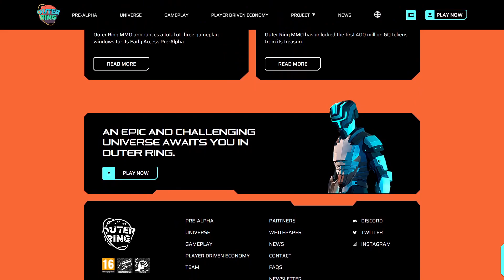OUTER RING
a Masterpiece web design project by Mubien from Spain was awarded the Site Of The Day certification on Nov 8 - 2023. Congratulations🎊
Embark on an epic journey through galaxies and science fiction worlds. Explore, combat, be the protagonist of your own adventure and forge your legend.
Credits
CSS_killer